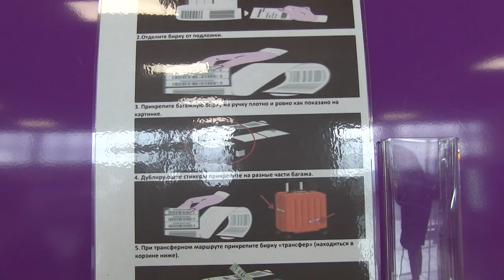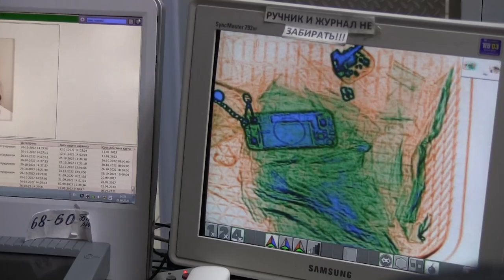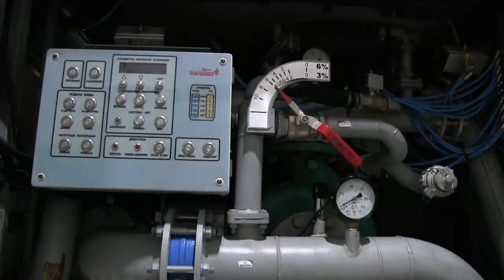Международный аэропорт Владивосток провел пресс-тур для представителей СМИ.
В международном аэропорту Владивостока прошла экскурсия для журналистов и блогеров. На сегодняшний день здесь выполняются только рейсы по территории России, однако и сотрудники, и пассажиры с нетерпением ждут возобновления международных рейсов.